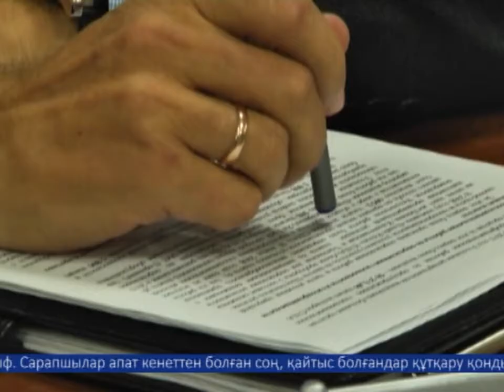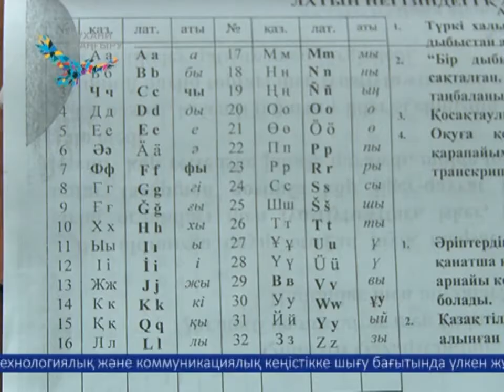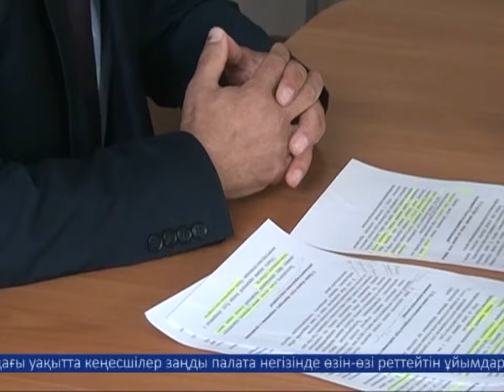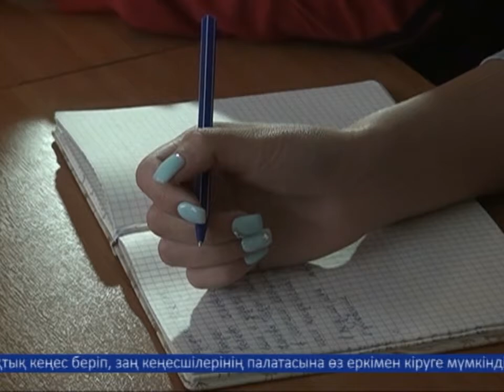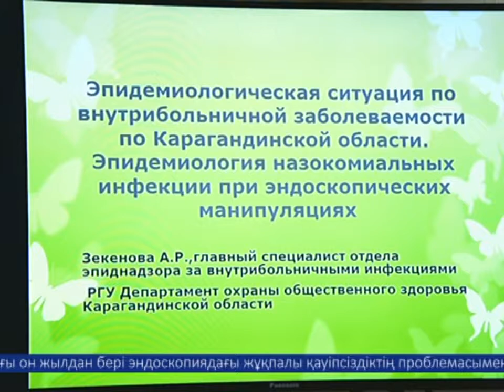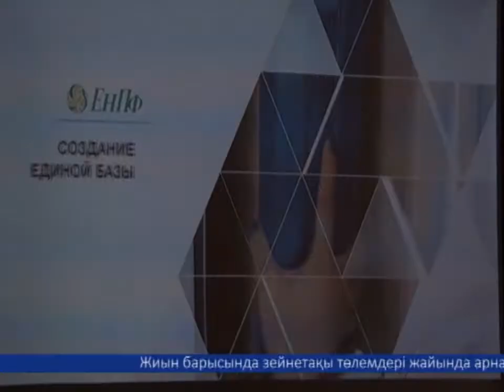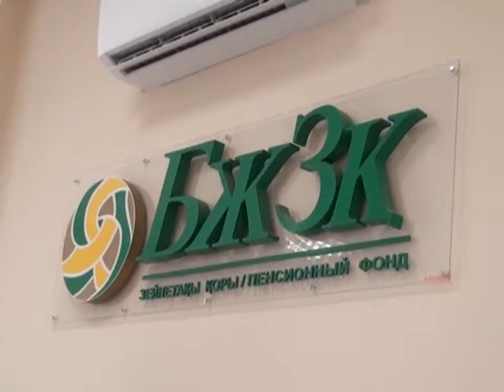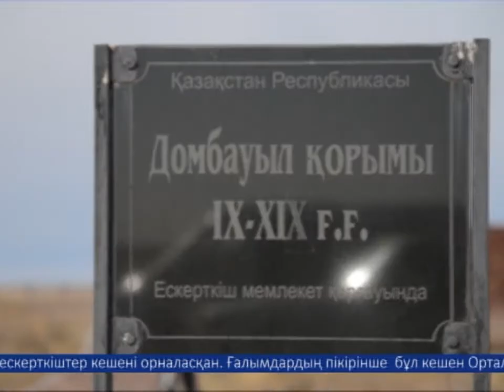29/09/2017 - Бірінші Қарағанды телеарнасының жаңалықтары